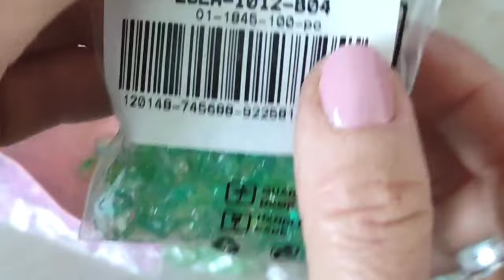Украшения со стеклянными цветочками на филиграни, новинки с AliExpress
Друзья, в этом видео вы увидите мой новый комплект украшений со стеклянными цветочками на филигранной основе в винтажном стиле, а также рассмотрите побиже цветочки, которые я заказала на AliExpress и уже получила. Ещё вы увидите необыкновенно красивые перламутровые подвески из раковины абалон - подарок от моей дорогой заказчицы украшений, а к ним бусины из такой же раковины, которые я отыскала на  AliExpress! А ещё очень красивые стенды для украшений, найденные моим мужем, на них тоже есть ссылки. Желаю всем моим зрителям мира, здоровья, успехов и всего самого радостного!
Мастер-класс Виктории по изготовлению украшений на филиграни, на канале Мечты Сороки
Магазины на AliExpress, c филигранью
Стеклянные цветочки 11.5*7 мм ( 80 шт)
Стеклянные цветочки 5*5 мм (20 шт)
Стеклянные цветочки 8*5.5 (100 шт.)
Перламутровые бусины из раковины абалон 10 мм - (5 шт.)